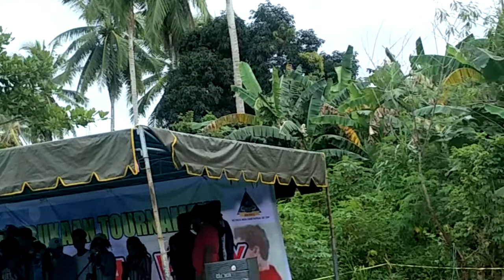Dies Natalis Kabar Mapega Yg Ke IX Tahun Telah Di Buka Dengan Resmi Nabire Senin, 22/03/2021.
Oleh :"ASIK=BOMTEK"